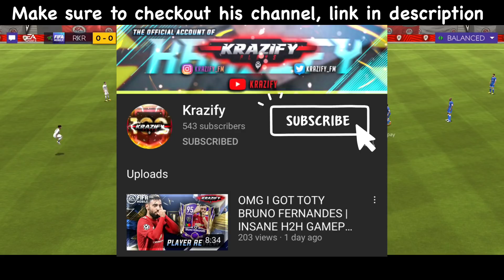EXPENSIVE FULL BORUSSIA DORTMUND SQUAD BUILDER | BVB TEAM | FIFA MOBILE 21 SQUAD BUILDER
Songs used (NCS Releases)
NCT & James Burki - Hold On

Checkout my previous videos:

OMG! TOTY IS HERE | RONALDO, LEWANDOWSKI, MBAPPE TOTY ARE F2P? FIFA MOBILE 21 NEW EVENT GUIDE |

I CLAIMED A PRIME ICON + ICON AND UPGRADED MY SQUAD TO 133 RATING | TEAM UPGRADE | FIFA MOBILE 21 |

I BUILT THE BEST FULL ICON TEAM IN FIFA MOBILE 21 HISTORY | EXPENSIVE SQUAD BUILDER | FIFA MOBILE 21

I CLAIMED 2 PRIME ICONS AND 1 NORMAL ICON AND UPGRADED MY TEAM TO 131 RATING | FIFA MOBILE 21 |

I UPGRADED MY TEAM TO 130 RATING | ONE OF THE BEST SQUADS OF FIFA MOBILE 21 | 5 PRIME ICONS |

OMG!! WE CLAIMED PRIME ICON XAVI | NEW YEAR FLASH SALE | FIFA MOBILE PACKS | 83,000 FIFA POINTS |

F2P!! HIDDEN GEMS H2H TEAM | CHEAP H2H SQUAD BUILDER | FIFA MOBILE 21 HIDDEN GEMS EPISODE 1 |

CLAIMING PRIME ICON HAGI | MY 127 RATED TEAM REVEAL | PACK OPENING FIFA MOBILE 21 | 4 PRIME ICONS |

CLAIMING PRIME ICON SUKER AND HUGE SQUAD UPGRADE TO 114 RATED | FIFA MOBILE 21 PACK OPENING |

CLAIMING PRIME ICON LAHM AND 112 RATED HUGE SQUAD UPGRADE | HUGE PACK OPENING | FIFA MOBILE 21 |

GET FREE STAR PASS | RKREADY TO GLORY NEW F2P SERIES | FIFA MOBILE 21 F2P TEAM UPGRADE | EPISODE 1 |

95 TO 103 RATING MASSIVE SQUAD UPGRADE | ALL PLAYERS UPGRADED TO 90+ | FIFA MOBILE 21 TEAM UPGRADE |

MY FIRST EVER HUGE SQUAD UPGRADE | 95 RATED SQUAD | 3X MASTER PLAYERS | ROADTO100 | FIFA MOBILE 21 |

CLAIMING PRIME ICON CECH & EVENT ICON LITMANEN | HUGE FIFA PACK OPENING | FIFA MOBILE 21 UEFA EVENT

OMG! FIFA MOBILE 21 IS HERE | HUGE PACK OPENING | FM 21 WALKTHROUGH | NEW PRIME ICON VIDIC |

FIFA MOBILE 21 LVL
FIFA MOBILE 21 BASE ICONS
FIFA MOBILE 21 SKILL BOOSTS
FIFA MOBILE 21 ALL NEWS
FIFA MOBILE 21 NEW WEEKEND TOURNAMENT
FM 21